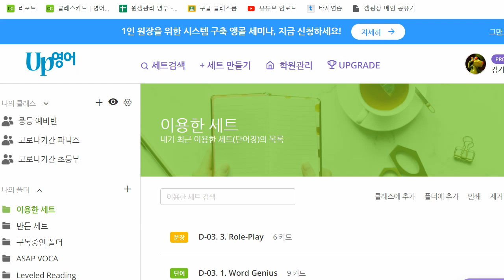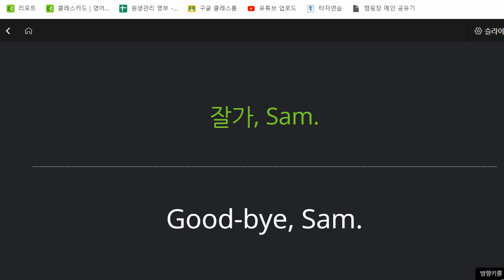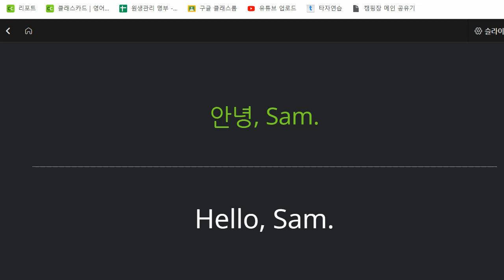이지현 2022 11 14 초등 기초 회화 말하기 성취도 100